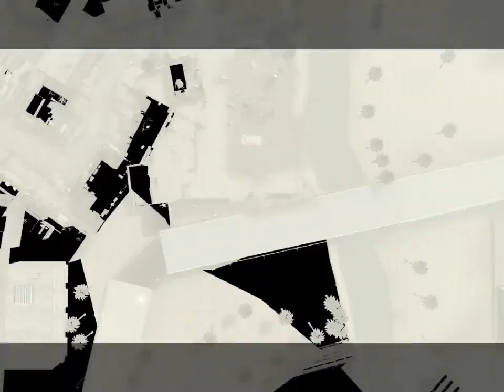Call of Duty Modern Warfare №4 - МОЯ ТВОЯ УБИВАТЬ !!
я старался )